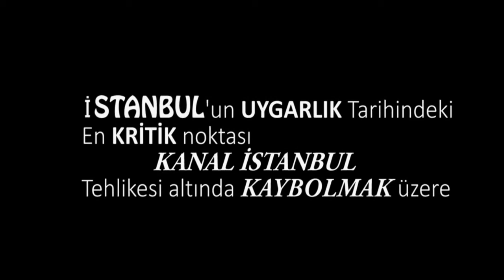"Önce yarasalar gitti,şimdi sıra insanlarda... " kanalİstanbul ve biten tarih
400 bin yıl önce Afrika'dan göç eden atalarımızın Avrupa'ya geçiş noktasındaki ilk yerleşim yeri,İstanbul'un uygarlık tarihindeki en kritik noktası YARIMBURGAZ mağaraları kanalistanbul tehlikesi altında kaybolmak üzere...

"Önce yarasalar gitti,şimdi sıra insanlarda... "